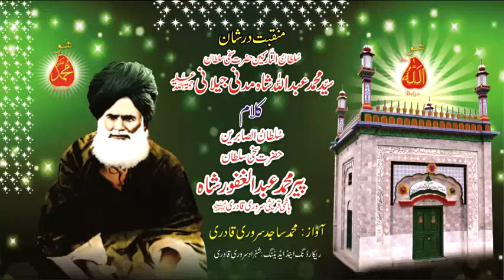Manqabat | Pir Abdullah Shah Manu Baat Ajab Samjahye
Manqabat = Pir Abdullah Shah Manu Ak Baat Ajab Samjahye Manqabat Dar Shan Sultan-ul-Tarkeen Hazrat Sakhi Sultan Syed Mohammad Abdullah Shah Madni Jallani R.A
Kalam = Sultan ul Sabreen Hazrat Sakhi Sultan Pir Mohammad Abdul Ghafoor Shah Hashmi Qureshi Sarwari Qadri Rehmat-ul-Allah Alayh